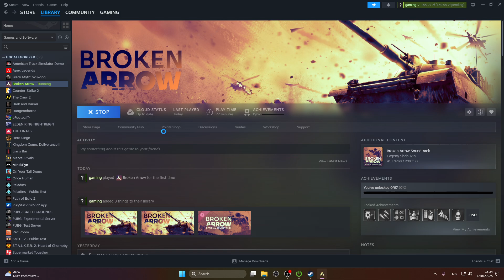Broken Arrow – How to Troubleshoot Game Not Opening or Installing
Having trouble with Broken Arrow not opening or installing on your PC? In this video, we show you step-by-step how to troubleshoot common issues with the Broken Arrow game. Learn how to verify the integrity of game files, fix installation problems, and get Broken Arrow running smoothly again. Whether your game won’t launch or you’re facing errors during installation, these simple troubleshooting steps can help you solve the problem quickly. Follow along to make sure your Broken Arrow game is installed correctly and ready to play.

How to fix Broken Arrow not opening on PC?
How to verify game files for Broken Arrow?
How to troubleshoot Broken Arrow installation issues?

0:00 Introduction
0:08 What to do if Broken Arrow won't open
0:26 Accessing game properties and files
0:31 Verifying integrity of Broken Arrow game files
0:57 Waiting for validation
1:02 Launching Broken Arrow after troubleshooting
1:11 Outro and tips